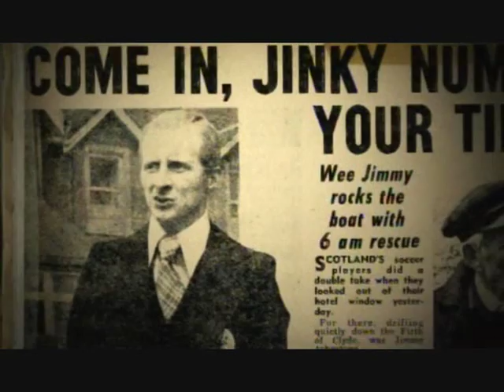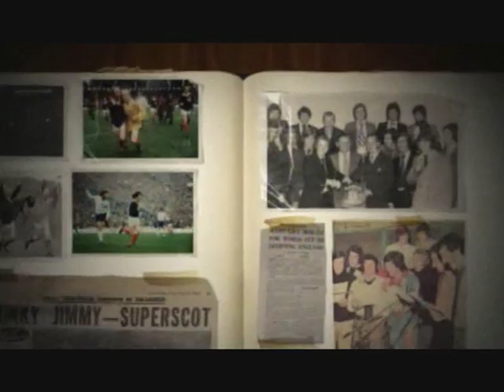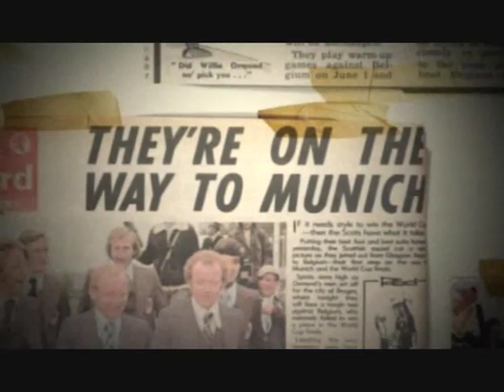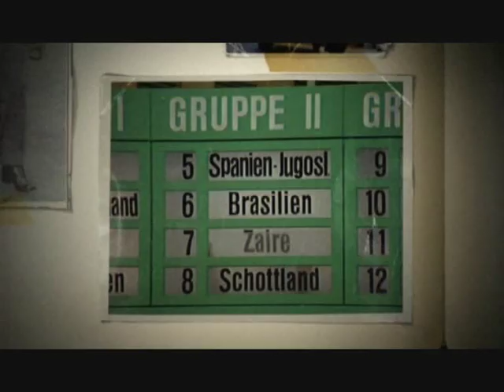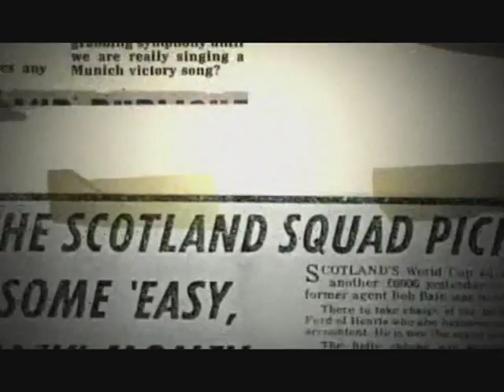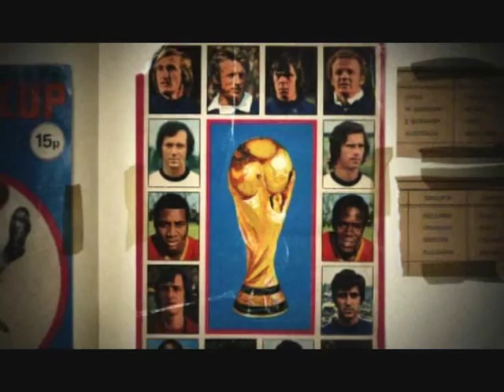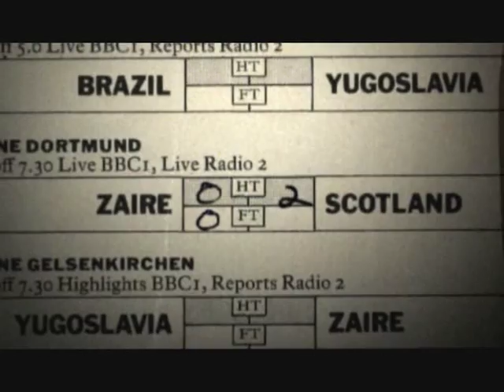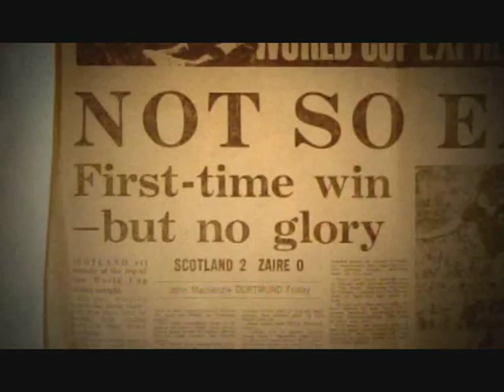The Team That Was - Scotland 1974 - Part 2/3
BBC Documentary "The Team That Was..." Part 2 of 3.